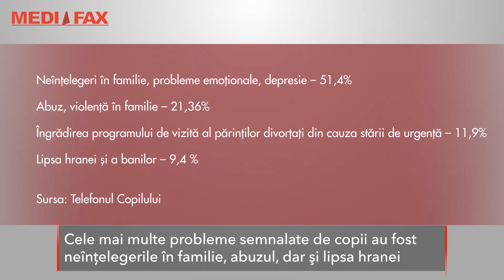Mesaje tulburătoare ale copiilor, din izolare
În primele două săptămâni ale stării de urgenţă, copiii au cerut ajutor la o linie telefonică specială pentru ei. Consilierii Telefonului Copilului au vorbit cu 117 minori şi le-au acordat asistenţă. Cele mai multe probleme semnalate de copii au fost neînţelegerile în familie, abuzul, dar şi lipsa hranei.